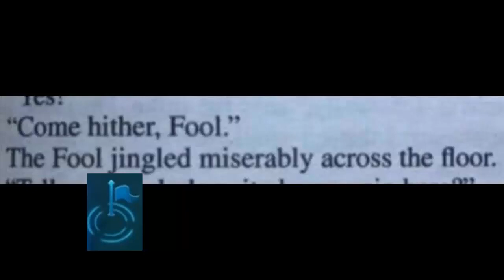Come Hither, Jungler